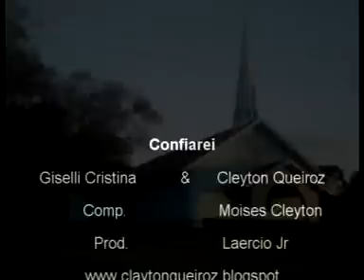Confiarei - Giselli Cristina Feat Clayton Queiroz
comp: @moisescleyton7692